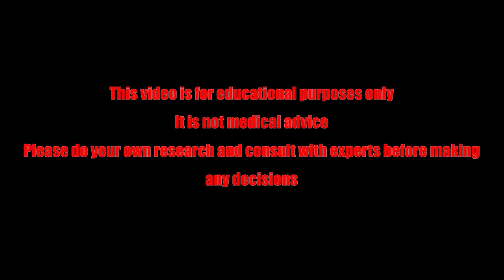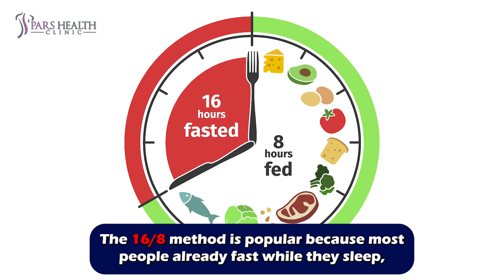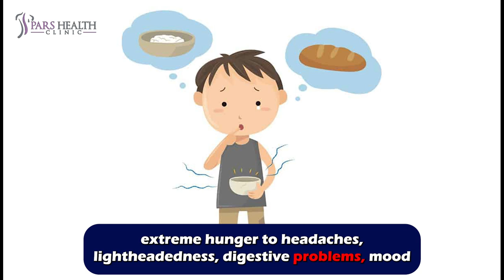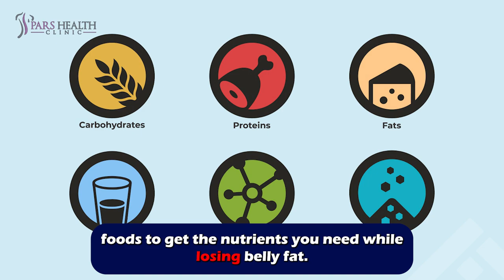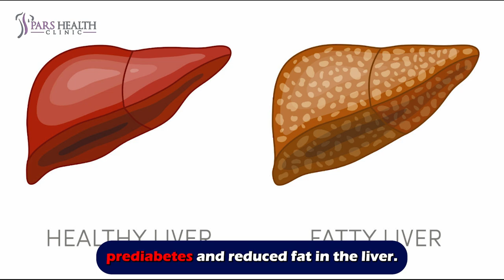Fasting: If You Are Hungry For Change!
In this video, we are talking about fasting diet, so, watch this video until the end.

I tried fasting, but after a while I figured out my inner peace is in the fridge, which is more important!

When you start fasting, by lunch time even the grocery list seems delicious. But do we even know what the hell it is?
To speak scientifically, fasting means taking no calories for a set period, a few hours every day or sometimes for an entire day. It’s up to you! People fast for a variety of reasons. But the main reason for most of them is not to be fat anymore.

Well, it has positive effects and risks. Positive effects are promoting heart health, better blood sugar control and weight loss. The risks include feeling tired and irritable, particularly when you start, and having migraine headaches. Also, people with certain health factors should avoid fasting.

Most of you should be curious about the best fasting method. The 16/8 method is popular because most people already fast while they sleep, so it is convenient to fast while sleeping and skipping breakfast and having an early lunch, first meal at 11 a.m. and your last meal at 7 p.m. (or 12 p.m. and 8 p.m.).

There are some rules in it. Keep fasting periods short, eat a small amount on fast days, stay hydrated, go for walks or meditate, don’t break fasts with a feast, Stop fasting if you feel unwell, eat enough protein, eat  plenty of whole foods on non-fasting days and Keep exercise mild. These are some of them.

Some people are forbidden to fast. It is not recommended during pregnancy or breastfeeding, in youth who are growing or with anyone who has a history of any kinds of eating disorders, you can do other diets that we will discuss in our upcoming videos.

as we mentioned, some people fast for a few days. Isn’t it dangerous? Longer periods without food, such as 24-, 36-, 48- and 72-hour fasting periods, are not necessarily better for you, and yes, they can be dangerous. Also, it can have the opposite result. And make your body start storing more fat in response to starvation.

Fasting is not always good. It can result in many negative physical and mental consequences: feelings of extreme hunger to headaches, lightheadedness, digestive problems, mood changes, fatigue, low energy, and sleep disturbances.

Medical experts agree that a one-day fast can feel great. But extending beyond three days? It’s a big NO! If it lasts more than three days, it can cause harm, especially with having other medical conditions, such as diabetes or heart disease. As scientists say, “A fast longer than a day or two can deplete vitamins, minerals and electrolytes”

Don’t use this as to not exercise. Because it is completely safe to lift weights while intermittent fasting. But do not overdo it. Moderation is important guys.

According to the nutrition experts, switching between fasting and eating again can cause a lot of health benefits such as weight loss and reducing belly fat. But it is important to eat healthy, limiting sugary desserts and processed foods to get the nutrients you need while losing belly fat.

Let’s check the foods that are safe. If it doesn't have calories, it won't break fast. Coffee, tea, and non-caloric sweeteners Are some of them. Also, Intermittent calorie restriction, or even just a significant calorie restriction, is a perfect form of fasting.

There is a rumor out there about fasting that it can slow aging. It’s not a rumor, it is what fasting does. Well, kinda. This Diet Reduced Prediabetes Markers and Signs of Aging by 2.5 Years. Five-day cycles each month of a fasting-like diet improved markers of prediabetes and reduced fat in the liver. People following this diet also showed signs of reduced immune system aging and biological age.

Fasting is a fast way to get fit. But if you want to do this, make sure its benefits are more than its drawbacks for you. Consulting with your healthcare provider before starting it, is recommended. Thankyou for joining us. We will talk about other diets in the upcoming videos. May your journey with fasting bring you joy and well-being.